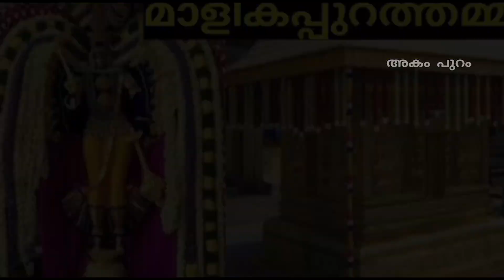ശബരിമല ഐതിഹ്യം. അകം പുറം